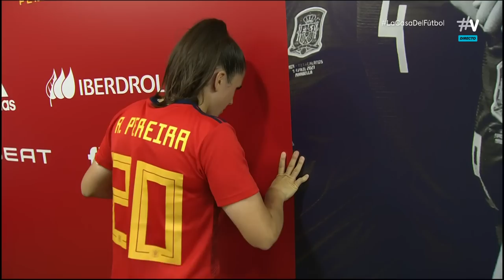International Friendly. Women. Spain - Denmark (15/06/2021)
🙏 Stop Russia, stop war in Ukraine 🙏. Support Ukrainian army